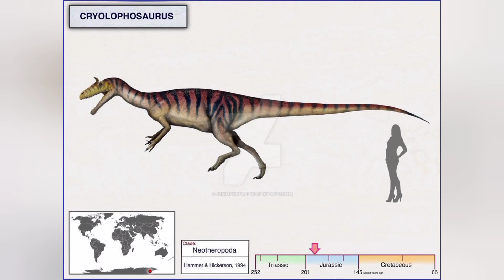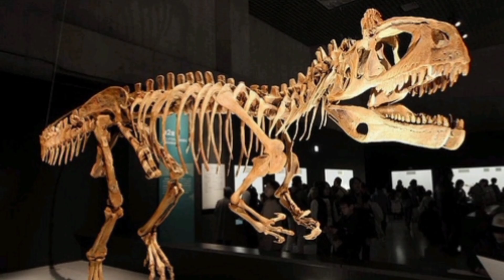KRIOLOFOZAUR - CZYM BYŁ JURAJSKI DRAPIEŻCA Z ANTARKTYDY, INFORMACJE, FAKTY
Witajcie w kolejnym odcinku z paleontologii, dziś informacje na temat Kriolofozaura, teropoda który żył w okresie Jury, na terenach dzisiejszej Antarktydy. Serdecznie zapraszam.